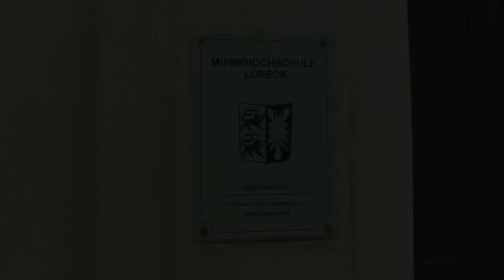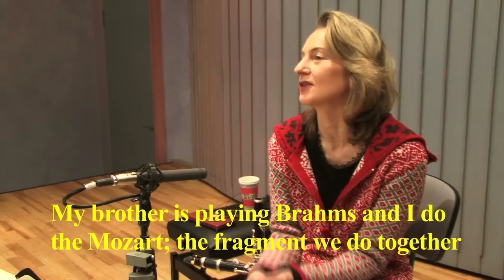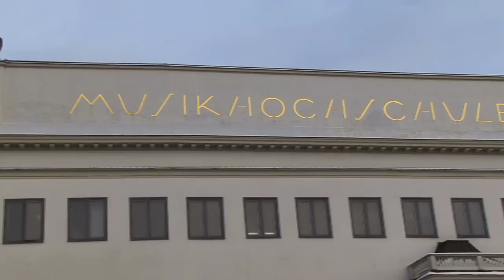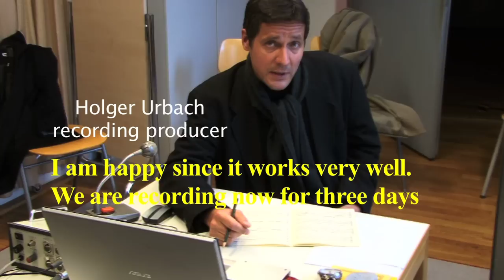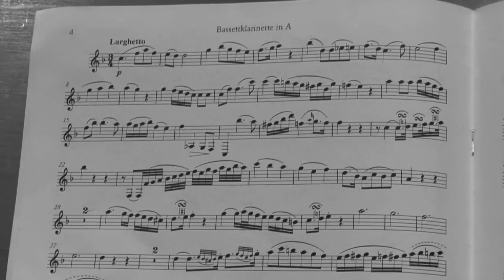Sabine Meyer Mozart Clarinet Quintet - Carmina Quartet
Famous German clarinet player Sabine Meyer has recorded a new album with Clarinet Quintets by Mozart and Brahms. In this clip she talks about the CD that has been realized with the Carmina Quartet from Switzerland, about the composers and about the pieces that have been recorded. Release date of the CD: Fall 2010.